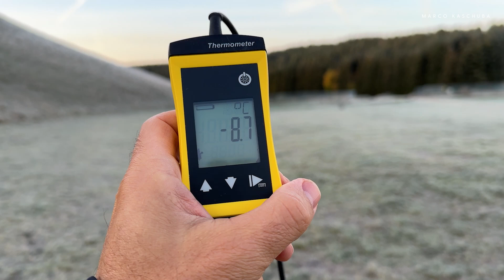Frostig schöner Herbstmorgen - Knapp minus 10 Grad in Sonnenbühl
Vielfach frostiger Herbstmorgen ❄️☀️ In typischen Tal- und Muldenlagen sogar unter minus 5 Grad. So auch im Großen Rinnental auf der Schwäbischen Alb (etwa -9° C).